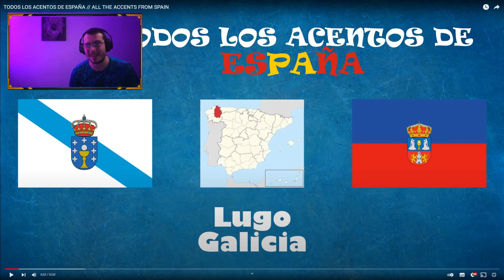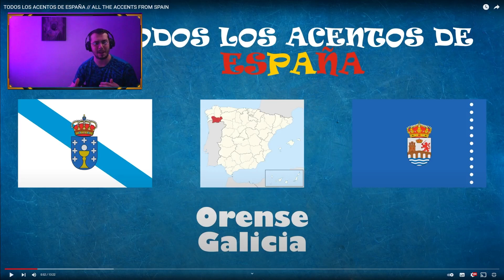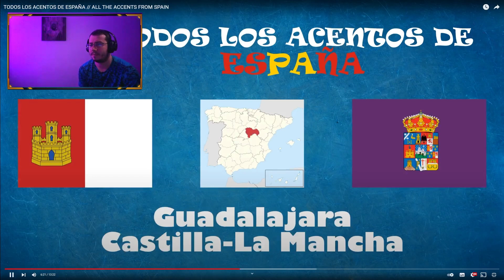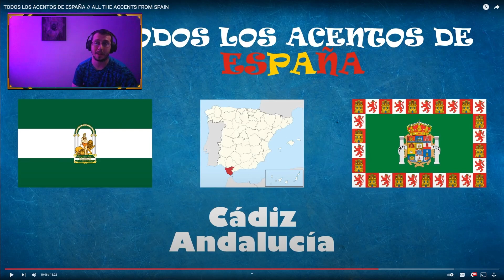Italiano reacciona a Todos Los Acentos De ESPAÑA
¿Siempre has querido aprender un nuevo idioma pero no sabías por dónde empezar? Conoce Langua, ¡la revolucionaria app de aprendizaje de idiomas impulsada por IA! 🌎✨

Con Langua, podrás practicar hablar y chatear en tiempo real con un avanzado sistema de inteligencia artificial que se siente como si estuvieras hablando con un hablante nativo. Además, disfruta de videos y podcasts interactivos diseñados para ayudarte a dominar vocabulario, pronunciación y aspectos culturales en muy poco tiempo.

👉 ¿Listo para empezar? SERVER DISCORD para charlar, pedir reacciones y mucho mas!!!

🎤 Blue Yeti

Instragram @maurobirraiolo

Hola, soy Mauro! El italiano que reacciona a cosas de Uruguay, Chile, Argentina, España y mas paises hispanohablantes en un español al que se nota un acento italiano muy marcado!
Tambien reacciono a videos varios de otros paises y videos divertidos como el club de la comedia , si os gustan mis videos no se olviden subscribirse al canal!